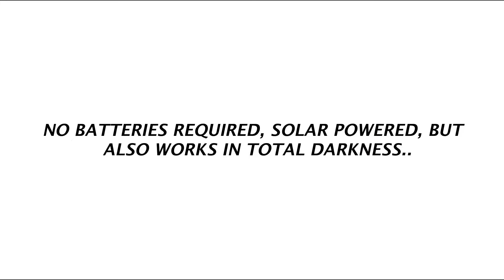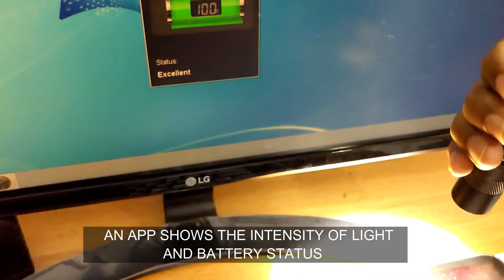Wireless Keyboard without Batteries?